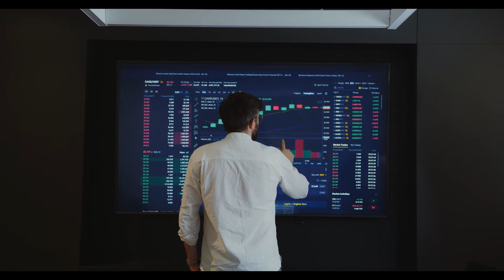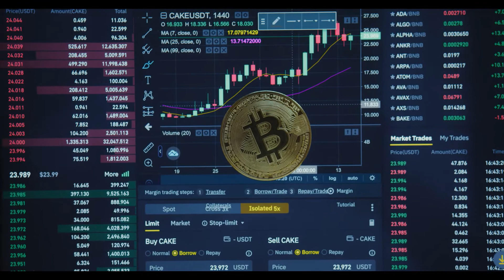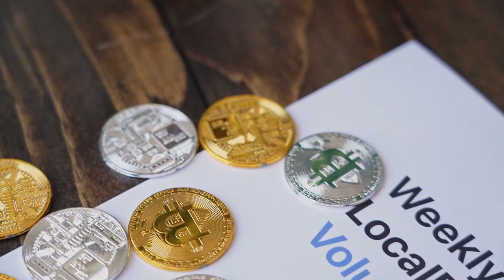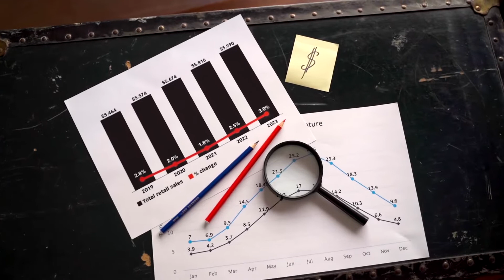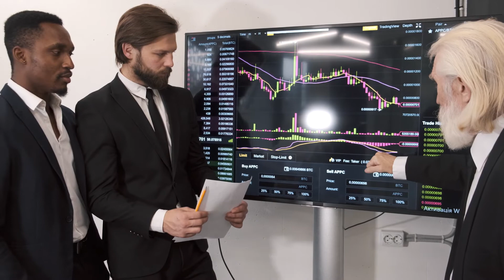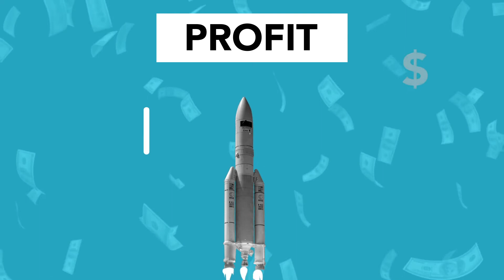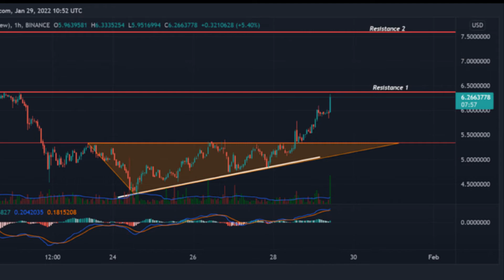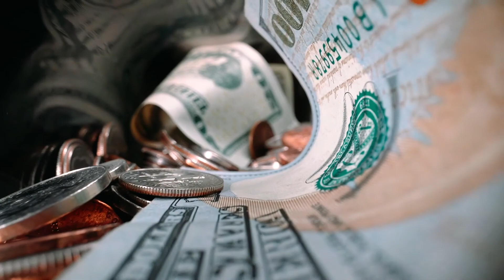FLOW Price Analysis: FLOW has taken support at $ 4.20 in the bearish channel